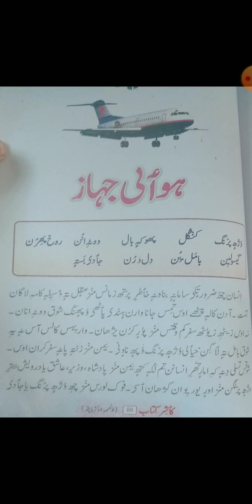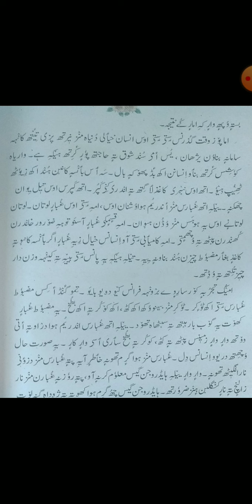Class 8th subject kashmiri Topic Hawai jahaz (2nd part )